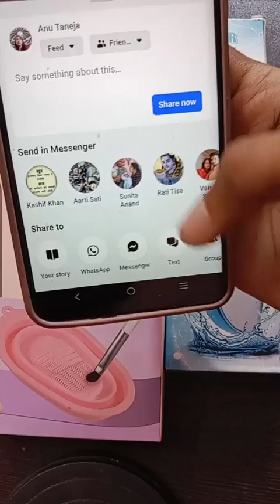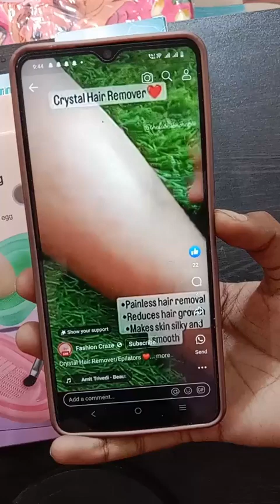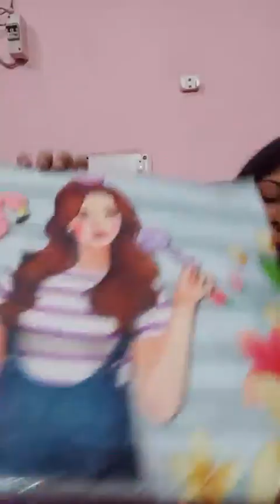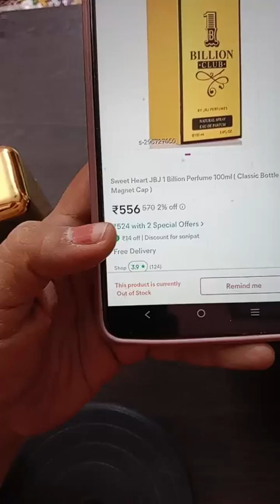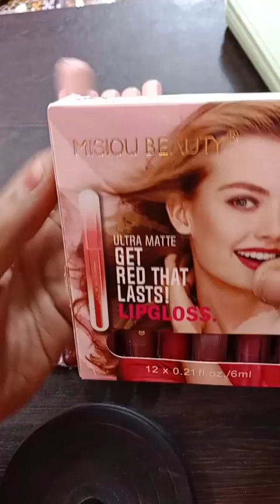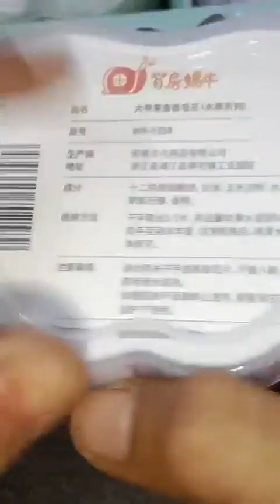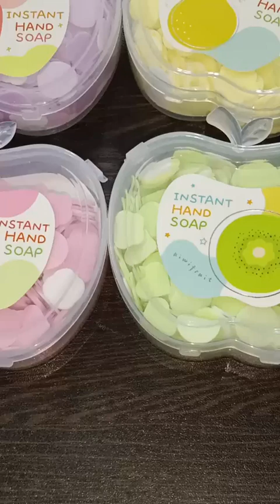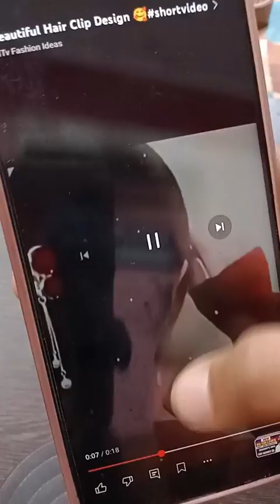HOUSEHOLD, STATIONERY LIVE | JUNE 5 | FASHION CRAZE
Fashion Craze 🧿🧿
Join for amazing offers & Exciting Gifts😍

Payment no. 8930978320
Payment methods - Paytm,Gpay,Phonepe,Bank Transfer
NO COD AVAILABLE
Shipping charges - 80rs. Below 1000
For clothing, shipping charges are free  single pieces also..with clothing one can add 1-2other articles of less weight.
500rs. Advance for New Members..❤
Min shopping 500+80$

If you will not clear your bill after 2-3 reminders 500rs.will not be refundable.

No returns, No exchange, No COD, No Cancellations, No refunds🙏

360 degree opening video required without any pause for any claims.
No parcel enquiries will be resolved here. Pls WhatsApp for that.